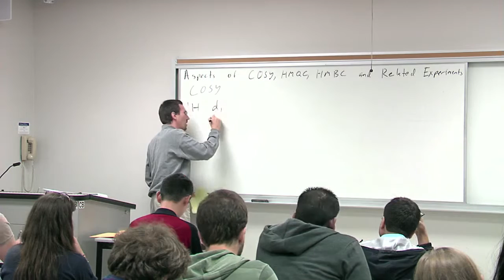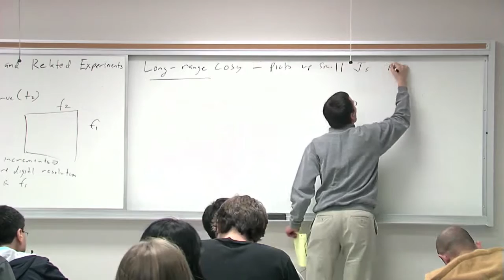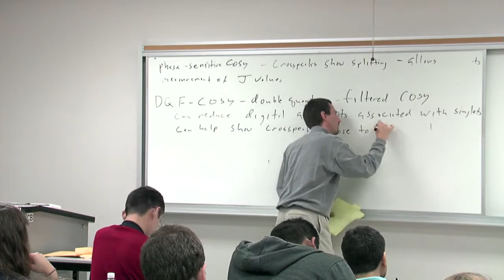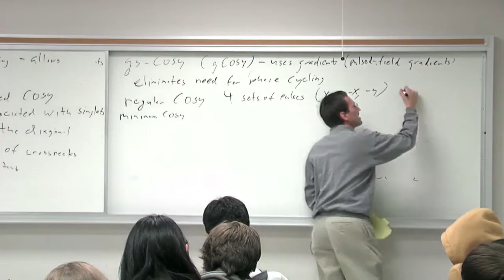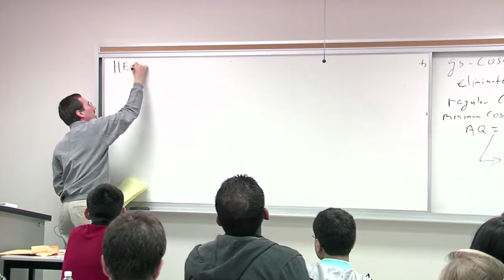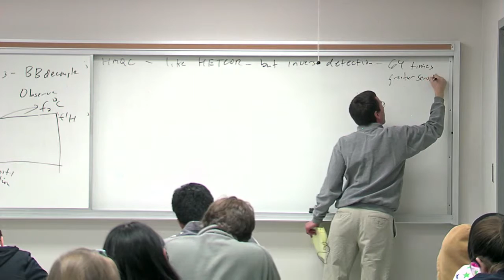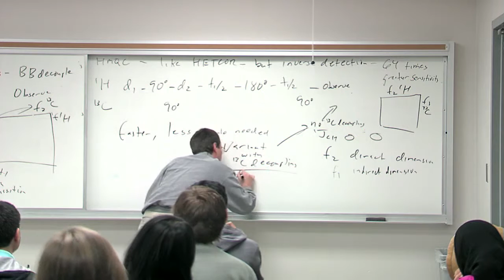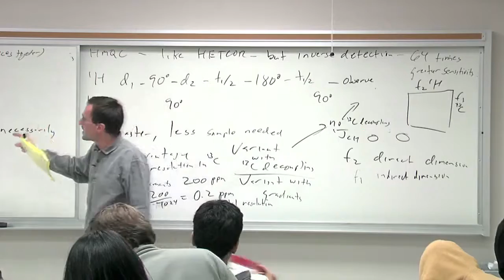Chem 203. Organic Spectroscopy. Lecture 22. Aspects of COSY, HMQC, HMBC, and Related Experiments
UCI Chem 203 Organic Spectroscopy (Fall 2011)
Lec 22. Organic Spectroscopy -- Aspects of COSY, HMQC, HMBC, and Related Experiments
Instructor: James Nowick, Ph.D.

Description: This is a graduate course in organic spectroscopy, focusing on modern methods used in structure determination of organic molecules. Topics include mass spectrometry; ultraviolet, chiroptical, infrared, and nuclear magnetic resonance spectroscopy.

This video is part of a 28-lecture graduate-level course titled "Organic Spectroscopy" taught at UC Irvine by Professor James Nowick.

Required attribution: Nowick, James S. Organic Spectroscopy 203 (UCI OpenCourseWare: University of California, Irvine), [Access date].